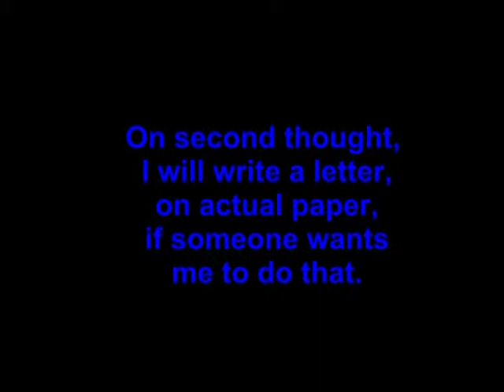The Image of Fish - Toward a Heraldic Gospel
The convergence of a few things from The Transforming Theology Project, Tony Jones, Phillip Clayton, Blake Huggins, and Jonanthan Brink.  The end result?  I'm wondering if any of the "theobloggers" out there would be interested in reading through some of my recent work that has been about interpretive communities and a reconsideration of revelation and repentance.